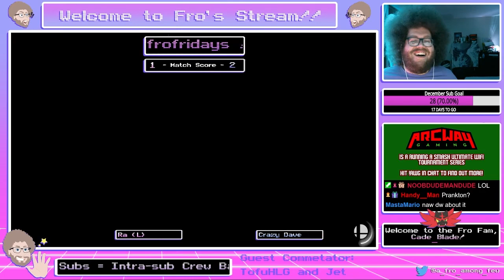Crazy Dave (Steve/Mii Gunner/ROB) vs. Ra (Peach/WFT) - Grand Finals - Fro Fridays #26 - Double Elim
Grand Finals match of the 26th ever Fro Fridays weekly wifi smash ultimate bracket.